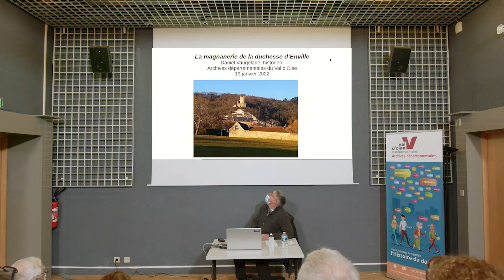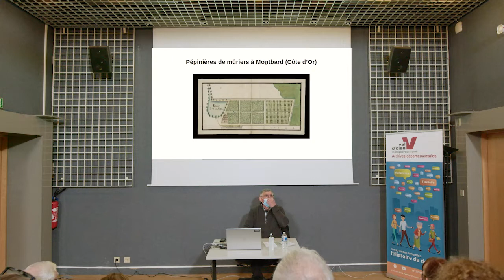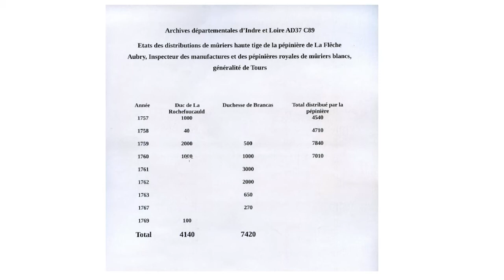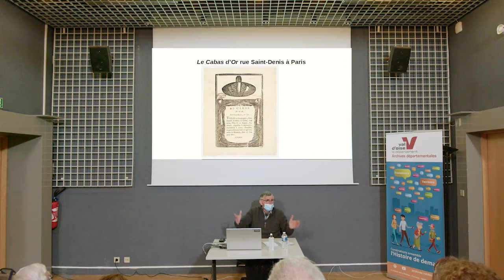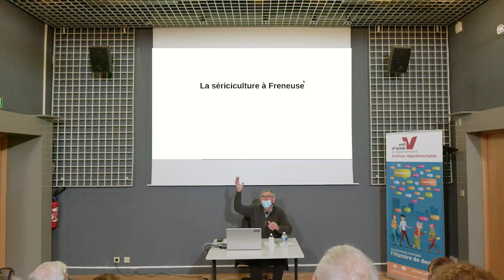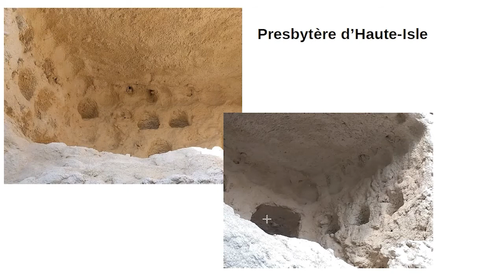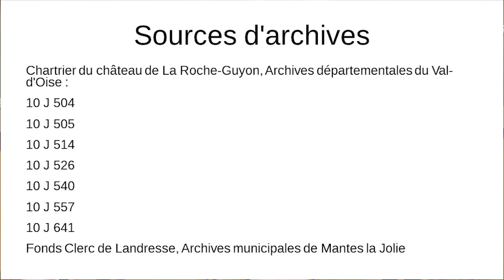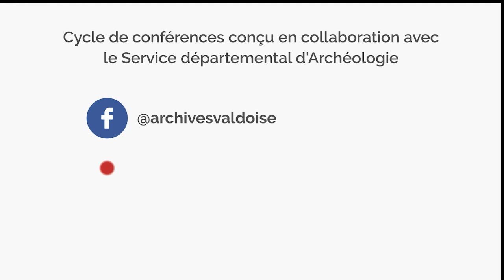Conférence - La magnanerie de la duchesse d'Enville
Au XVIIIe siècle, la production de soie française devient un enjeu stratégique. L’État encourage la plantation de mûriers et la constitution de pépinières royales au sud de la Loire et en Bourgogne.
Le duc Alexandre de la Rochefoucauld (1690/1762) décide d’investir sur ses fonds propres dans la sériciculture, à la fois sur ses terres de Charentes et dans son duché de La Roche-Guyon. Cette activité est ensuite poursuivie par la duchesse d‘Enville (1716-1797), mais la population essentiellement viticole du duché n’a guère adhéré à cette nouvelle activité. Cette longue expérience de sériciculture (50 ans) menée par des aristocrates éclairés proches des physiocrates est la seule qui nous soit connue au nord de la Loire avec celle du maréchal de Belle-Isle au château de Bizy.